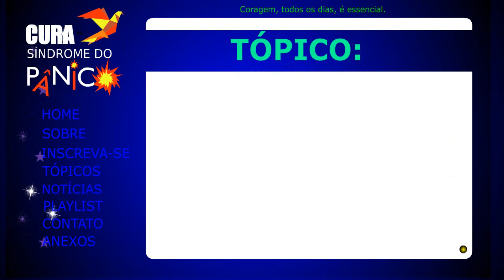Qual melhor hora para tomar probióticos?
ESSE VÍDEO NÃO SUBSTITUE A CONSULTA A PROFISSIONAL DE SAÚDE.